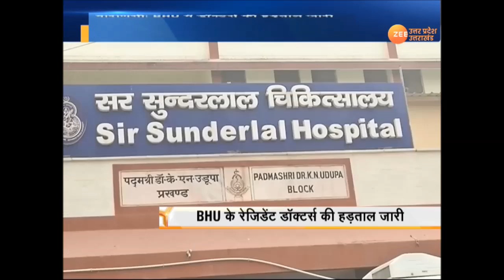वाराणसी: 5वें दिन भी जारी है BHU के रेजिडेंट डॉक्टर्स की हड़ताल, यहां जानिए क्या है पूरा मामला